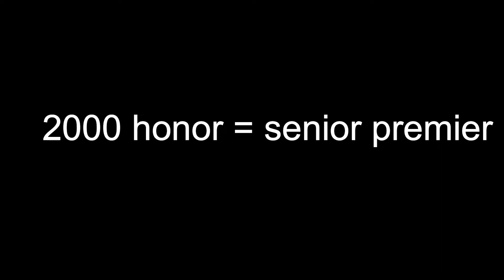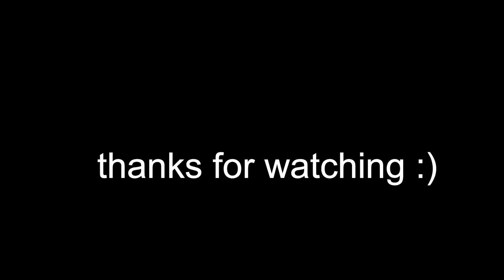An interview with a developer.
There will be a second one to this,

Stop looking at my tags.